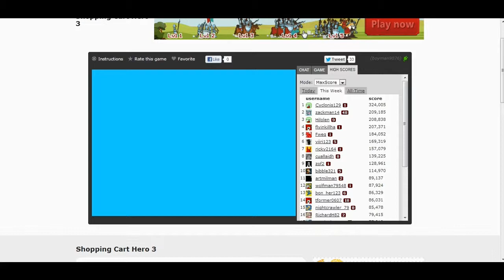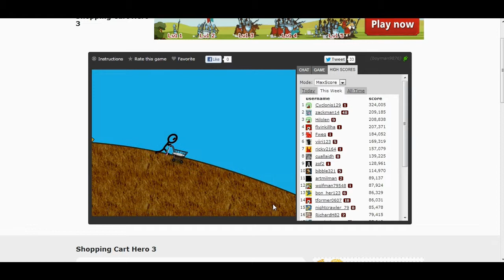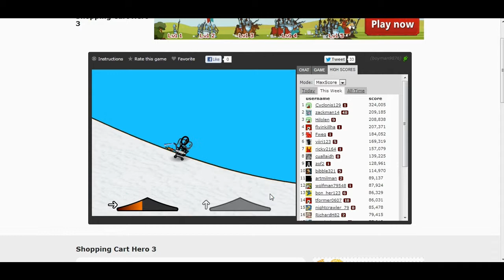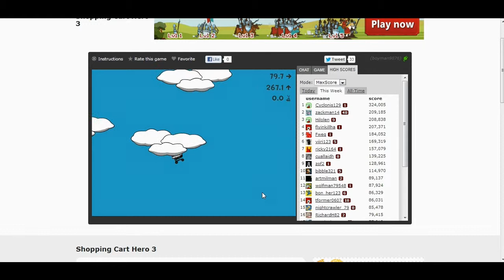Lets play shopping cart hero 3 ep.1